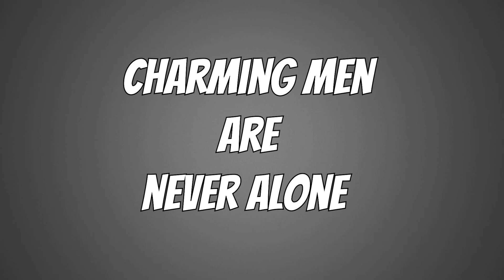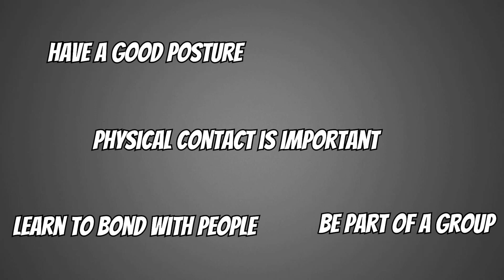5 strategies to be effortlessly CHARMING MEN - How to ensure you’ll be instantly attractive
We have all seen charming people. They seem to effortlessly work a room while others admire and compliment them. And often they will be called upon first and consider reliable, trustworthy and knowledgeable, right off the bat. They are not necessarily the funniest, smartest, most competent, or best-dressed people in the room. But they can get away with murder. Imagine that you are part of a police detective squad that just cracked down the biggest case ever and, in comes Jake Peralta, from Brooklyn 99, stealing your thunder. The difference is that a comedy show is not the competitive, active, performance-driven setting your life is.